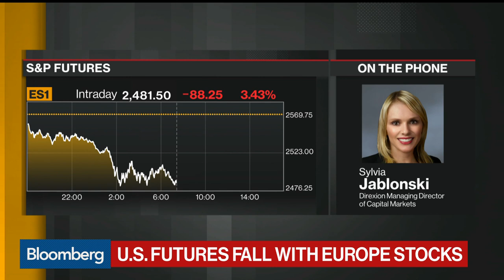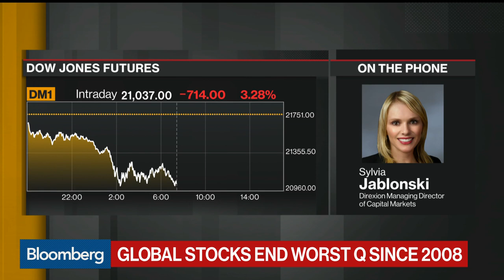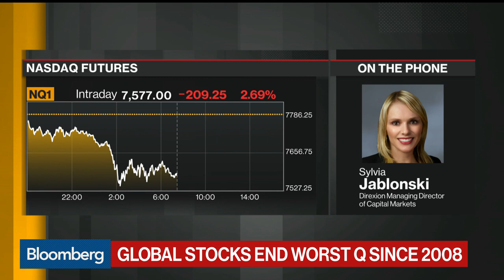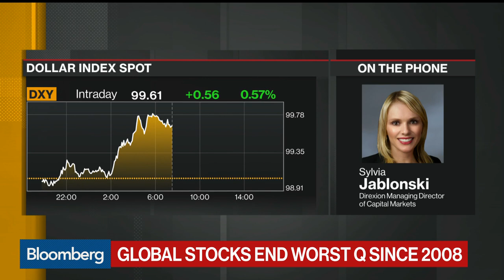There Are Bright Spots in the Market, Says Direxion's Jablonski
Apr.01 -- Sylvia Jablonski, managing director of capital markets at Direxion, talks about where she sees opportunities in the stock market. She appears on "Bloomberg Daybreak: Americas."